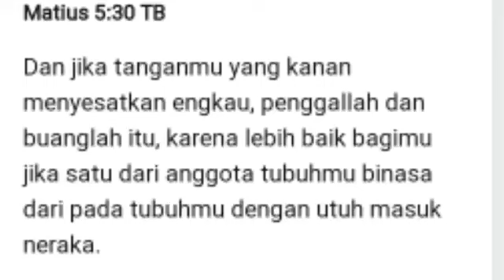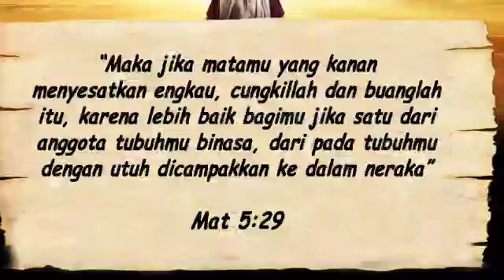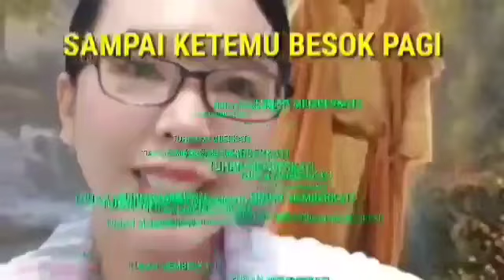Renungan Pagi Kristen Cara mengatasi Kebiasaan Buruk Dormarina Sitanggang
Renungan pagi Kristen  Hari Ini dan doa yang akan selalu membantu kita memberikan motivasi untuk tetap semangat menjalani hari - hari bertumbuh menjadi dewasa rohani agar kita bisa di pakai Tuhan menjadi pelayan ya .dan bagai mana cari kita mengatasi kebiasaan buruk .

Tag;
@Philip Mantofa
@Henny Kristianus
 @Gilbert Lumoindong
@Debby Basjir TV
@Kristen Motivasi
@Pohon Kehidupan
@Suara Injil
@pastor andi simon TV
 @GBI Bethel
 @Renungan Malam
 @Renungan Harian Kristen
@Renungan Kristen
@Khotbah Gereja
 @Lagu Rohani
@LAGU ROHANI
@Lirik Lagu Rohani
@Musik Rohani
@Immanuel Production
@Immanuel Allahku
@Pujilah TUHAN
@Hymns & Worship
@Gospel Hymns
@Hymns & Worship
@KESAKSIAN ROHANI
@LAGU ROHANI KRISTEN
@cinta yesus
@Rumah Dokumenter
@Top Worship Songs
@NDC Worship
@Hillsong Worshi
@Dormarina Sitanggang